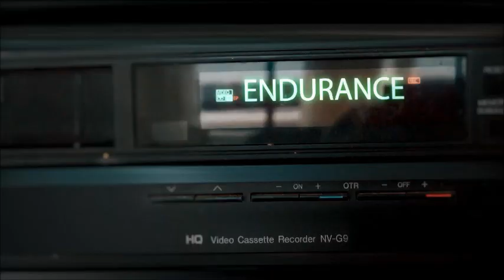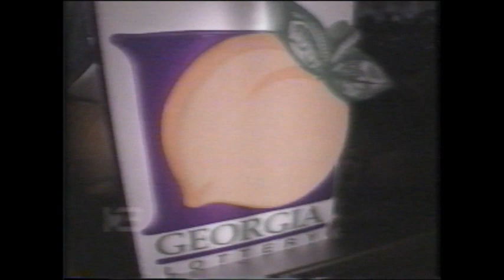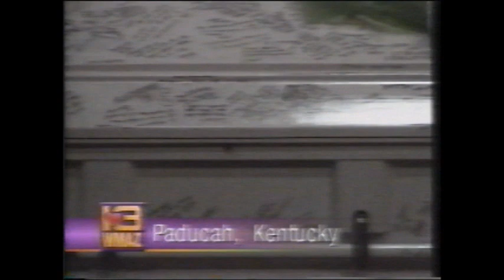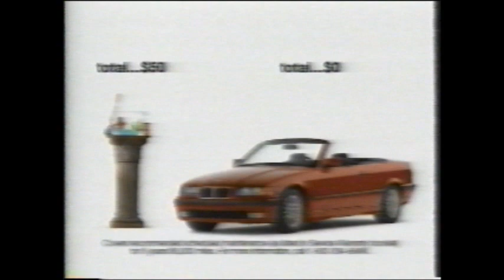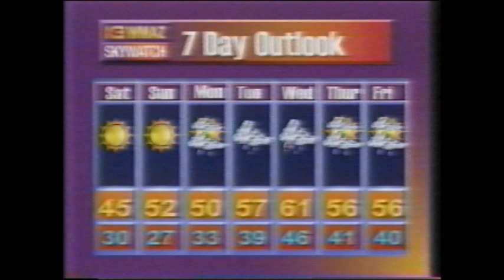13 WMAZ Eyewitness News Macon with Tina Hicks December 5 1997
Thanks for visiting Endurance Media Preservation.  Your VHS and 8mm tapes are degrading every year.  Let us convert your tapes to digital files that will last forever.  Please find Endurance Media Preservation on Facebook for more information.